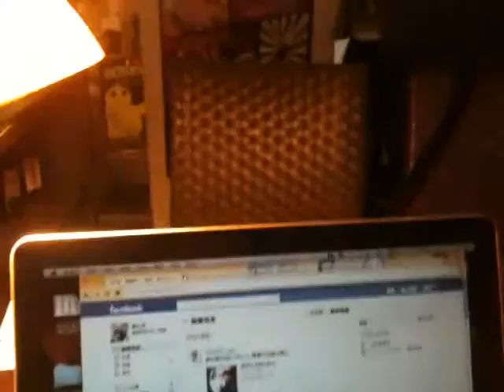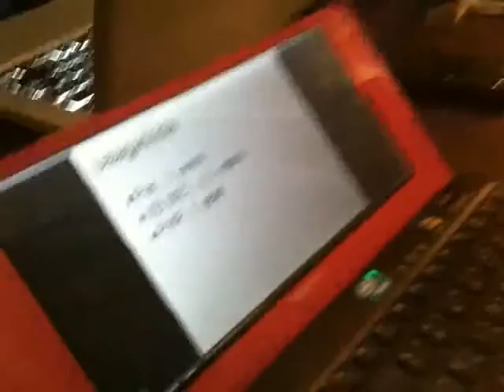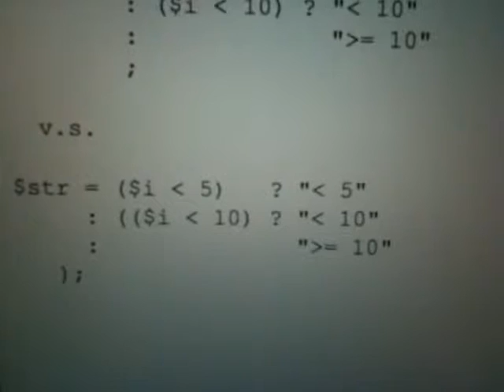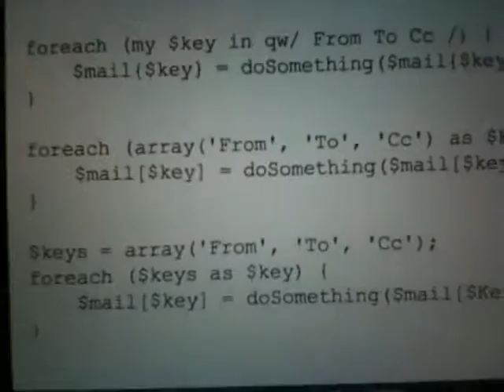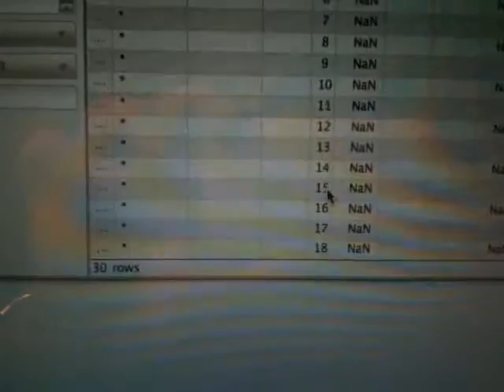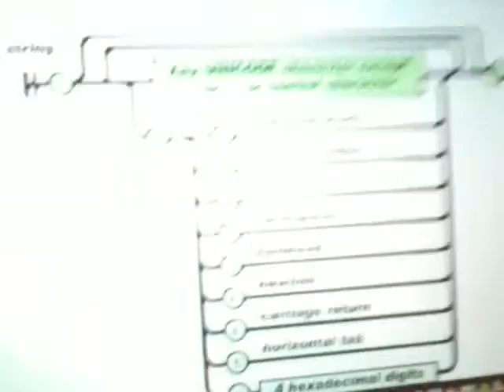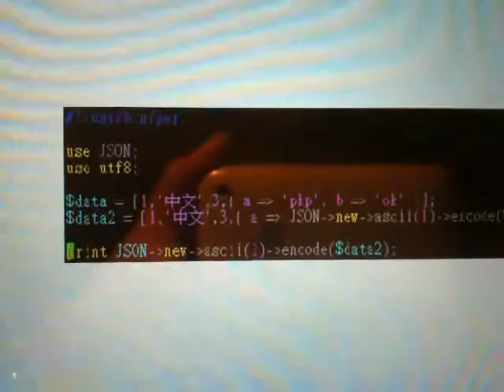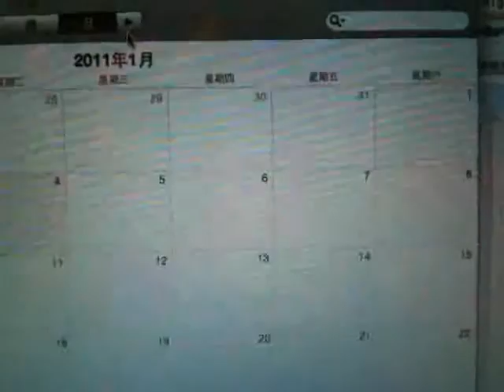YAPC::Tiny-fourth第四次Perl小聚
時間：2010/12/4(六)下午兩點
地點：Cafe Bastille溫州店 台北市大安區溫州街7號
主持：依瑪貓
記錄：麥克阿忠
分享：salagadoola、Cindy